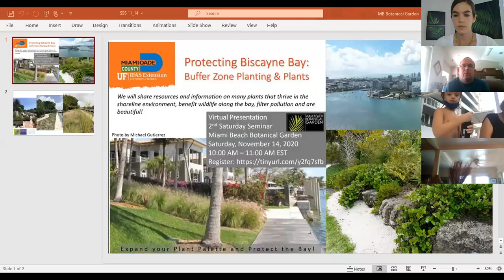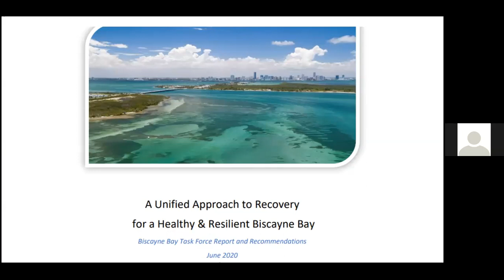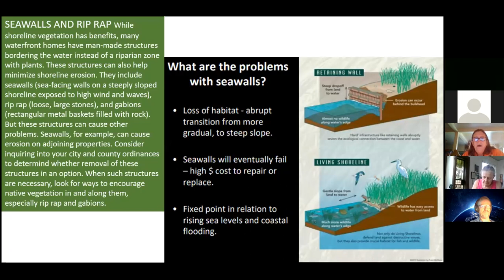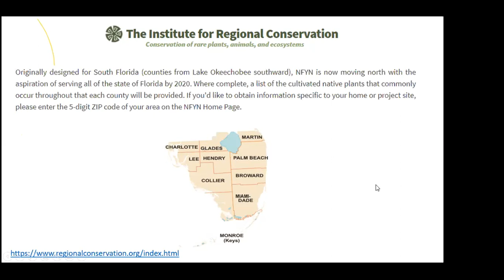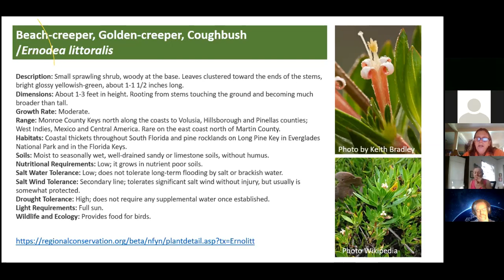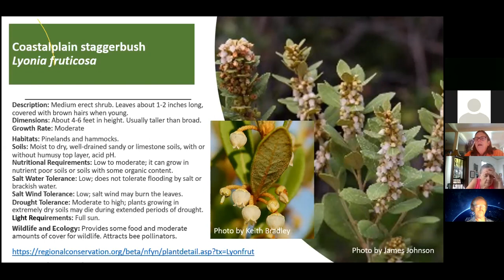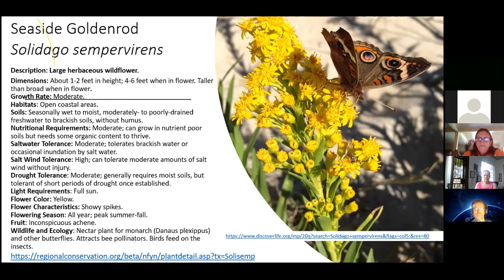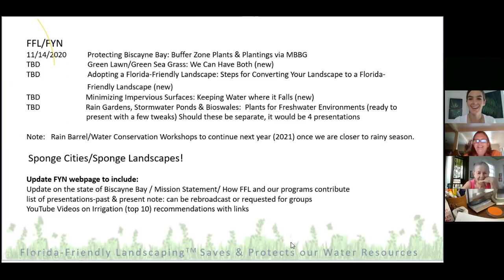Zoom Seminar: Saving :Biscayne Bay: Buffer Zone Planting & Plants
Resources and information on some of the plants that thrive in the shoreline environment, benefit wildlife along the bay, filter pollution and are beautiful!
Expand your Plant Palette and Protect the Bay!”